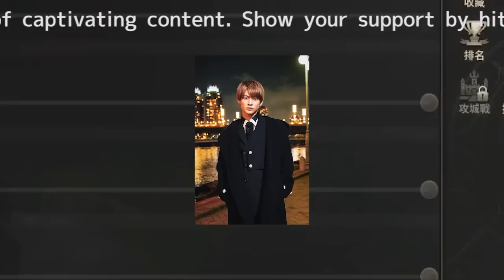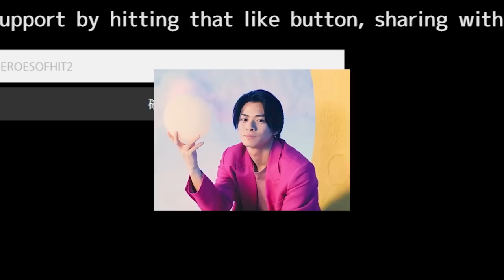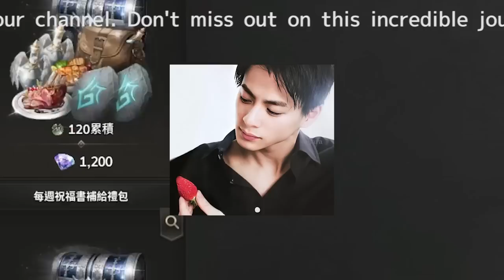平野紫耀、新曲プロジェクト始動か プロデュースは滝沢秀明氏、母は「その時が来たら話します」